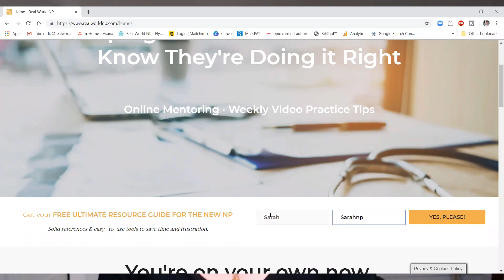Cellulitis Skin Infection & Erysipelas for New Nurse Practitioners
When it comes to cellulitis, there’s a lot to think about. Most of the new nurse practitioners that I mentor have the textbook knowledge and the clinical judgment, but there are a few steps to connect the dots in real world practice.

In this video, you’ll learn:

- The clinical manifestations to watch out for (and red flags)
- How to know who to keep outpatient vs send to the ER
- What factors to keep in mind with your decision-making
- The real-world picture of managing someone with cellulitis & erysipelas
Don't forget to grab your free Ultimate Resource Guide for the New NP